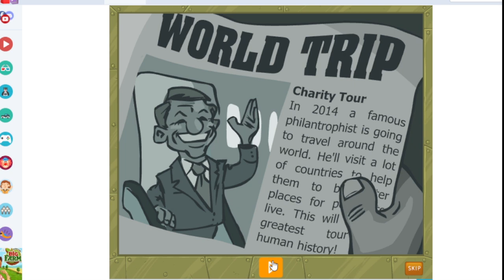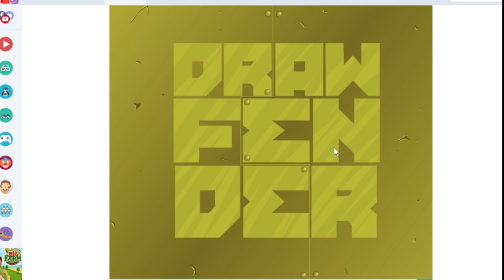Drawfender | Flash Games #1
sadly I didn't finish it but I got to the part a few levels after they get the laser gun so yeah
i'll be completing this one soon
in this game, you protect a famous philanthropist that's traveling from two amateur assassins
that are trying to kill him with cannonballs